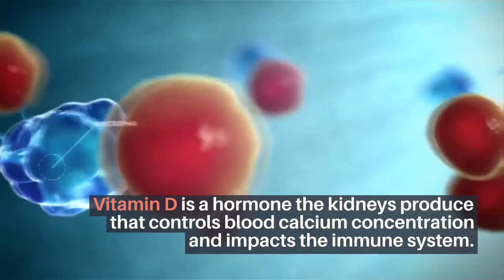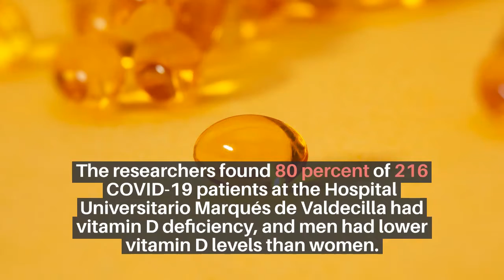Over 80% Of Hospitalized COVID-19 Patients Have Vitamin D Deficiency, Study Finds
Over 80 percent of 200 COVID-19 patients in a hospital in Spain have vitamin D deficiency, according to a new study published in the Endocrine Society’s Journal of Clinical Endocrinology & Metabolism.

Vitamin D is a hormone the kidneys produce that controls blood calcium concentration and impacts the immune system.

Vitamin D deficiency has been linked to a variety of health concerns, although research is still underway into why the hormone impacts other systems of the body.

Many studies point to the beneficial effect of vitamin D on the immune system, especially regarding protection against infections.

“One approach is to identify and treat vitamin D deficiency, especially in high-risk individuals such as the elderly, patients with comorbidities, and nursing home residents, who are the main target population for the COVID-19.

Vitamin D treatment should be recommended in COVID-19 patients with low levels of vitamin D circulating in the blood since this approach might have beneficial effects in both the musculoskeletal and the immune system.

The researchers found 80 percent of 216 COVID-19 patients at the Hospital Universitario Marqués de Valdecilla had vitamin D deficiency, and men had lower vitamin D levels than women.

COVID-19 patients with lower vitamin D levels also had raised serum levels of inflammatory markers such as ferritin and D-dimer.

Create your next video
East Troublesome Fire – Colorado’s Second Largest Fire on Record – Spreads to the Rockies

Create →
Evacuation orders lifted for thousands of Californians who fled wildfires

Create →
New Zealand euthanasia bill set to get nod after referendum

Create →
Coaldale Copperheads ready to kick off HJHL season against Highway 3 rivals

Create →
The Best Action Movies On Netflix Right Now, Ranked

Create →
Michele Roberts Says The Proposed Dec. 22 Start Date For Next Season ‘Defies Common Sense’

Create →
Halloween Live: Costume Ideas with Vanessa Hudgens

Create →
Hayley Williams Condemns Her Ex-Paramore Band Members In A Message Supporting The LGBTQ+ Community

Create →
Wellness is especially important as we age because regular exercise and proper nutrition can help prevent a variety of ailments including cardiovascular disease, obesity, and fall risk behaviors. Additionally, the need for vitamins and minerals increases after age 50, so it’s ever important to have a healthy diet.